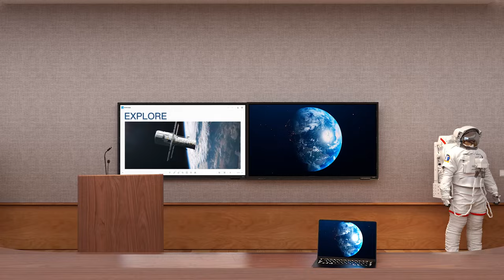Introducing Newline LYRA Pro | Our Secure Google EDLA Classroom Interactive Display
Discover Lyra Pro, our best education solution. Google EDLA certified, it seamlessly integrates with Google Apps, featuring high-precision zero bonding for unparalleled writing. The super-fast display delivers crystal-clear 4K images with powerful sound. Modular upgrades ensure adaptability, while the secure Android 13 platform prioritizes safety. Transform classrooms with Lyra Pro, redefining education for today and beyond.